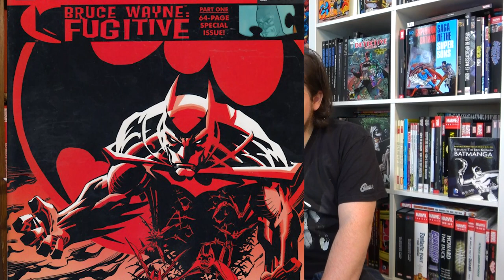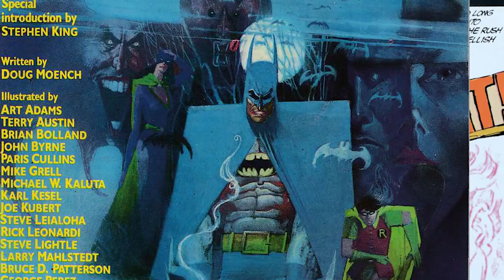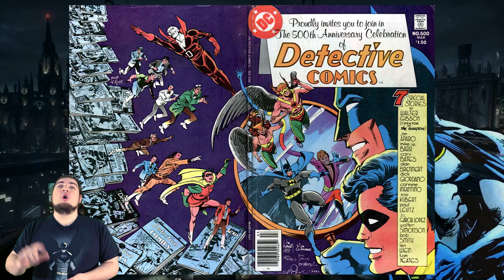10 meilleurs comics anniversaires de BATMAN - Spécial 5 ans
Bonjour à tous, et bienvenue dans une émission qui est là pour fêter l'anniversaire de ses 5 ans d'existence de la chaîne sur Youtube ! Et pour la peine, revenons aujourd'hui sur 10 numéros anniversaires liés à ce bon vieux Batman !

Batman est un vieux personnage. Je sais, vu comme ça, on ne dirait pas, mais il a plus de 80 ans, le bougre. Il est né en 1939 dans le numéro 27 d’une revue nommé Detective comics.

Et au fil du temps, il a connu plusieurs célébrations, nommés des Anniversary issues, ou numéros anniversaires. Il fait donc partie des quelques personnages à avoir connu suffisamment de numéros anniversaires pour qu’en faire une liste en vaille la peine.

Un numéro anniversaire (ou "anniversary issue") revient à créer des numéros spécial anniversaire, pour l'anniversaire d'un personnage, d'un magazine ou d'une histoire.

On pourrait penser que les compagnies d’édition se seraient rués sur l’idée de numéro anniversaire, des occasions rêvées pour augmenter les ventes de ton titre, mais assez étrangement, ce n’est pas le cas. La première série de comics à atteindre le numéro 100, Famous Funnies de l’éditeur Eastern Color Company, mettra bien en avant le côté anniversaire, mais assez peu les autres éditeurs.

Chez Dc, les numéros 100 auront parfois le droit à une petite note en haut de page sur la couverture à la fin des années 40, histoire de célébrer un peu leur statut, mais rien de plus.

Chez Atlas, l’ancêtre de Marvel, aucun titre pertinent pour une comparaison n’a le temps d’atteindre le numéro 100 dans l’âge d’or, nous empêchant la comparaison.

Celui qui utilise cet argument du numéro anniversaire sera finalement le concurrent direct de DC à l’époque, Fawcett Comics, créateur de Captain Marvel Alias Shazam, et de bien d’autres.

Eux ne vont pas hésiter à mettre bien haut la notion d’anniversaire, et c’est sans doute en suivant leur exemple, après coup, que DC va lui aussi fêter la notion sur certains de ces personnages de façon plus poussée, dont bien sûr l’homme chauve-souris.

Et nous allons aujourd’hui voir les 10 histoires anniversaires de Batman, qui, à mon sens, valent le plus le coup.

On y retrouvera, pêle-mêle, différentes histoires de deux magazines, Detective Comics et Batman, sur un période de temps allant de 1968 à 2019.

Et la prochaine fois, on parlera d'autres numéros anniversaire, ce coup-ci sur un personnage tout aussi vieux que l'homme chauve-souris ... voir plus !

   N'hésitez pas à commenter, à proposer des sujets - on peut même discuter de la pertinence de tel ou tel choix - ou à partager autour de vous la vidéo si vous l'avez aimé, mon amour-propre ne pouvant me pousser à vous la faire partager si vous la haïssez de toute votre âme.